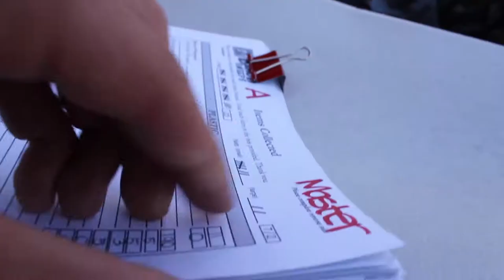Clean Ocean Action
A Look inside the non profit, Clean Ocean Action, and their world famous beach sweeps.